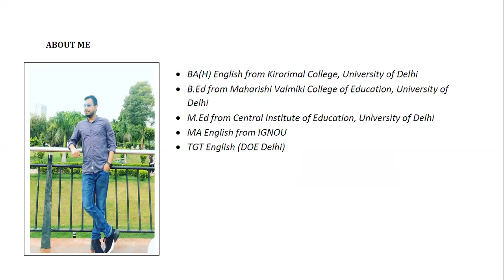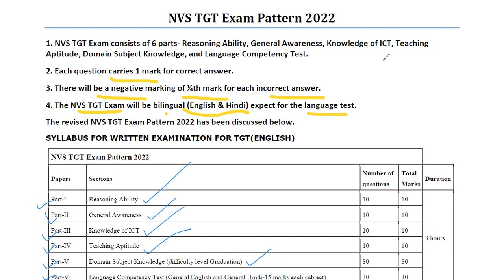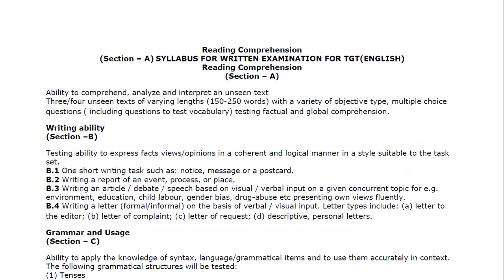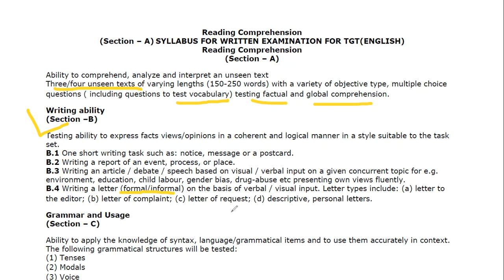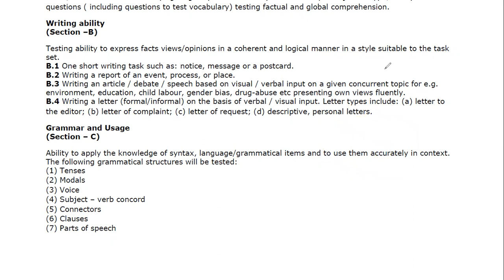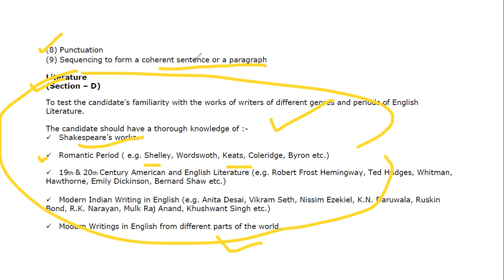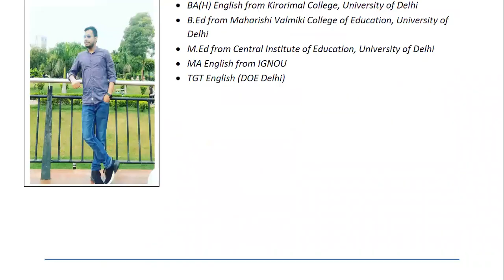NVS TGT English 2022 Exam Pattern and Syllabus | NAVODAYA VIDYALAYA SAMITI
In this video, you will get the detailed syllabus of TGT English Exam NVS. The exam pattern and number of questions are also available in this video.
I'll begin the Litprep Course for literature as soon as possible for NVS exam 2022.
इस वीडियो में, आपको टीजीटी अंग्रेजी परीक्षा एनवीएस का विस्तृत पाठ्यक्रम मिलेगा। इस वीडियो में परीक्षा पैटर्न और प्रश्नों की संख्या भी उपलब्ध है। अपने मित्रों के साथ साझा करें...
मैं एनवीएस परीक्षा 2022 के लिए जल्द से जल्द साहित्य के लिए लिटप्रेप कोर्स शुरू करूंगा। जुड़े रहें एक साथ सीखें ... एक साथ सुधारें